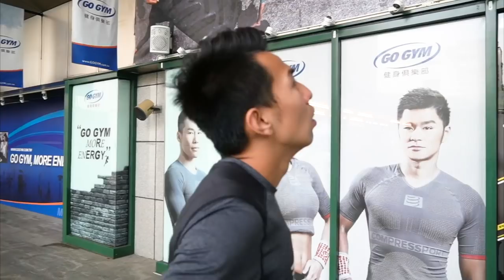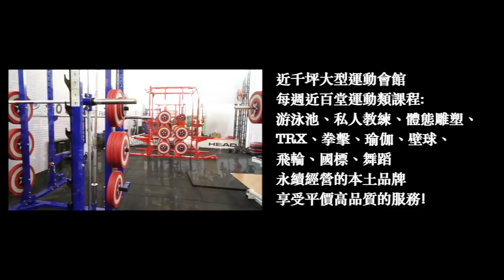教你如何在健身房做跑者專用肌力訓練！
全新一季的運動教學節目訓練菜單
每週一晚上六點準時發布影片

持續15週的訓練計畫
讓我帶你們一起跑給車追！
Wings For Life World Run

器材：
Sony A6400
DJI MAVIC PRO
GOPRO HERO6
IPHONE 7

ARTLIST免費兩個月優惠連結